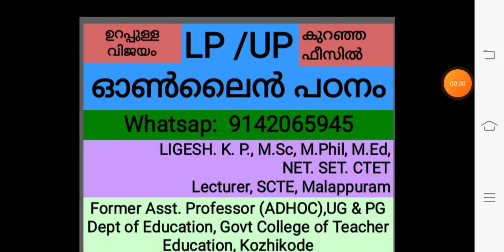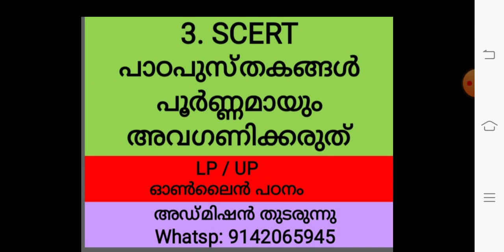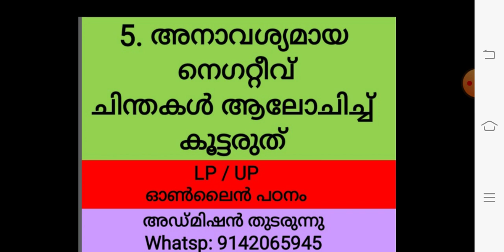KERALA PSC/LP-UP പഠിതാക്കൾ ചെയ്യാൻ പാടില്ലാത്ത 5 കാര്യങ്ങൾ /LPSA/ UPSA/LP UP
Kerala PSC യുടെ LP - UP പരീക്ഷ എഴുതുന്നവർ നിർബന്ധമായും അറിയേണ്ട കാര്യങ്ങൾ